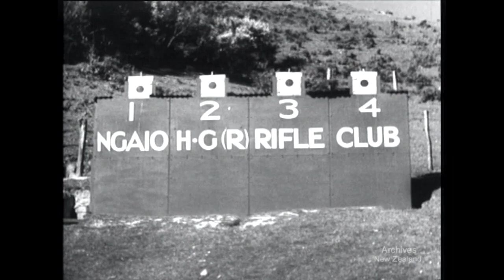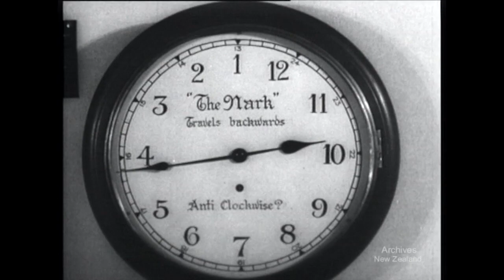Weekly Review 277 (1946)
ACCELERATION- SPORTS CAR TRIALS

UNIVERSITY EXPANSION- TEMPORARY CLASSROOMS

MARKSMANSHIP- HOME GUARD RIFLE CLUB

SCIENCE- STUDENTS for AMERICA

WHANGAREI- CLOCK COLLECTOR